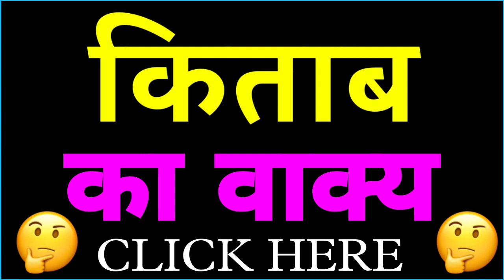Kitaab ka vakya banao | Kitaab ka vakya banaye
1 :- Kitaab का वाक्य
2 :- Kitaab शब्द का वाक्य
3 :- Kitaab का वाक्य क्या होता है
4 :- Kitaab शब्द का वाक्य क्या होगा
5 :- Kitaab का वाक्य बनाओ
6 :- Kitaab शब्द का प्रयोग
7 :- Kitaab शब्द का वाक्य में प्रयोग
8 :- Kitaab ka vakya
9 :- Kitaab shabd ka vakya
10 :- Kitaab shabd ka vakya kya hota hai
11 :- Kitaab ka vakya kya hota hai
12 :- Kitaab ka vakya banao
13 :- Kitaab shabd ka prayog
14 :- Kitaab shabd ka vakya mein prayog